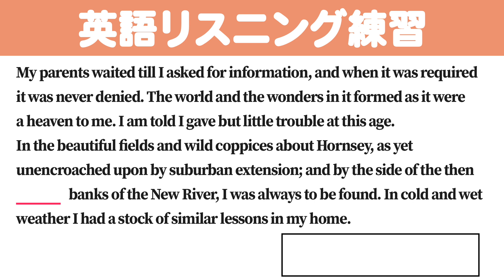[1分] [英検/TOEIC] 英語のリスニング練習 AU4